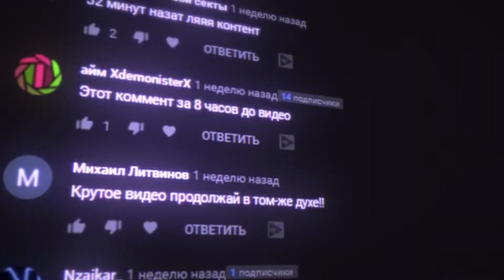КУДА ИСЧЕЗЛИ ВСЕ ДОРОГИ - 2B2T